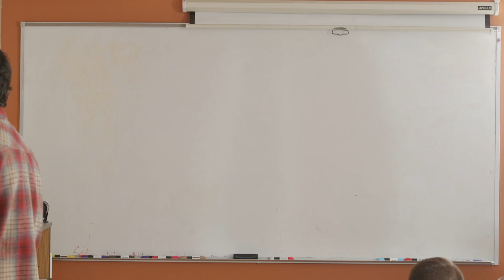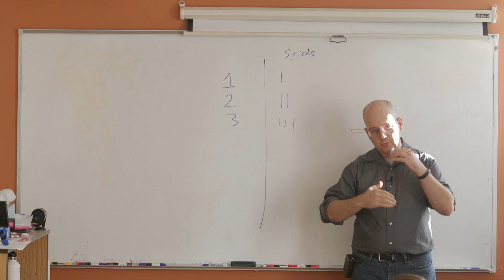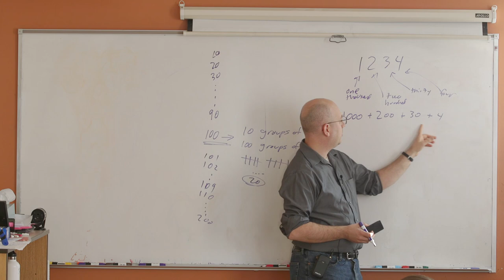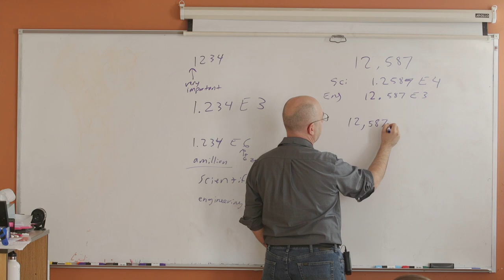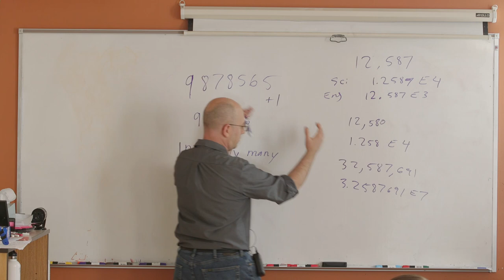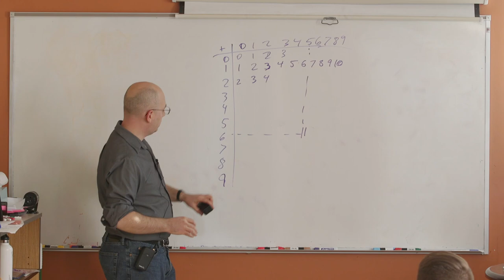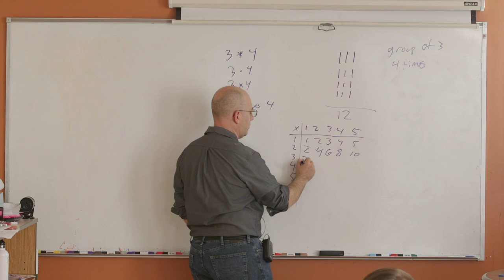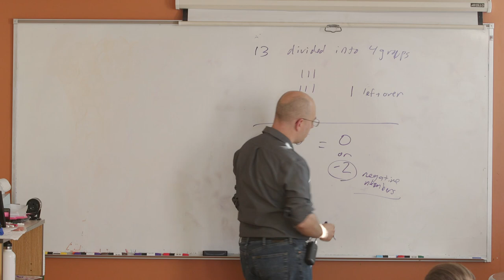Math Class #1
James' first math class at Arts & Ideas.

Math Class 1: Counting and basic arithmetic operations